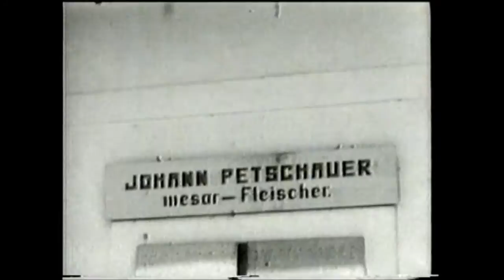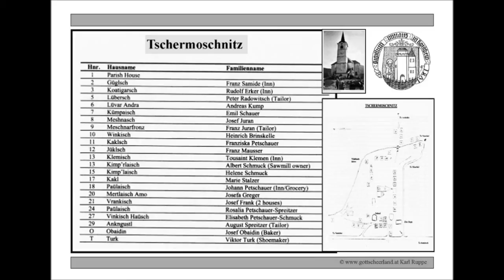Gottschee Tschermoschnitz 1936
Eine Reise durch Gottschee 1936- 31